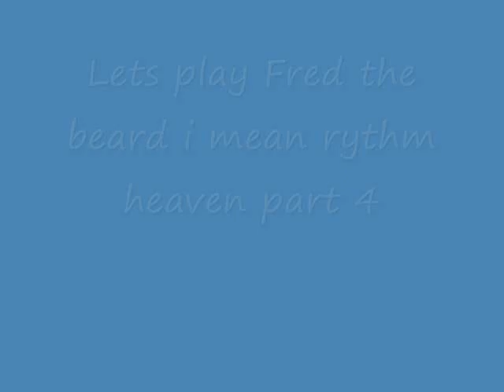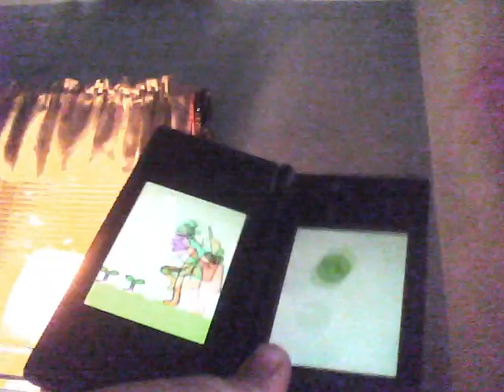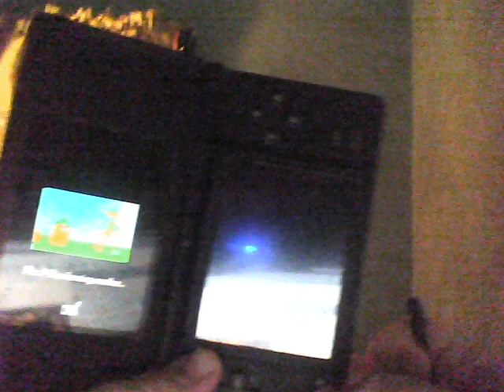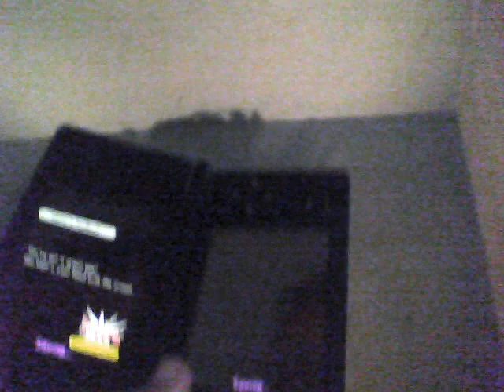Lets play rythm heaven part 4.wmv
A new part is up now watch it